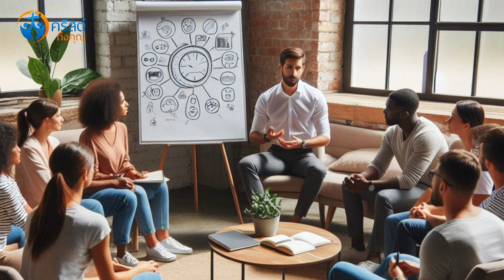HAPPY EASTER 2024 สุขสันต์วันปัสกา พระเยซูเจ้าทรงกลับคืนพระชนมชีพ | คริสต์ถึงคุณ EP.112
คริสต์ถึงคุณ | พลังคริสต์ เพิ่มพลังคุณ
EP.112 วันอาทิตย์ที่ 31 มี.ค. 2024 💒

ไตร่ตรองข้อคิดพระวาจา เสริมพลังบวก
สร้างแรงบันดาลใจ ให้คุณมีชีวิตชีวา...
วันอาทิตย์ สมโภชปัสกา (อีสเตอร์) กับ
'คุณพ่อนาว คามิลโล พรสรร สิงห์ชัย' 😊

HAPPY EASTER สุขสันต์วันปัสกา 2024
ขอ ‘พระเยซูเจ้า’ ผู้ทรงกลับคืนพระชนมชีพ
อวยพรพี่น้องทุกท่านให้เปี่ยมด้วยความรัก
และสันติสุขในพระองค์เสมอ อัลเลลูยา!! 😇

และเชิญชวนพี่น้อง ร่วมเขียนแบ่งปันข้อคิด
หรือวลีที่ประทับใจจากพระวาจาวันนี้ครับ 📖